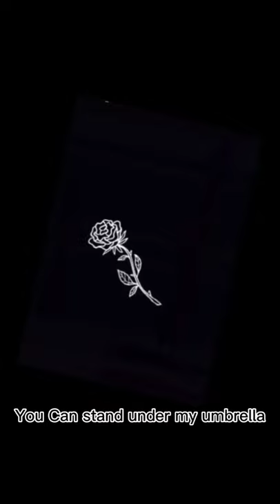umbrella withpanda triste musique sentiment